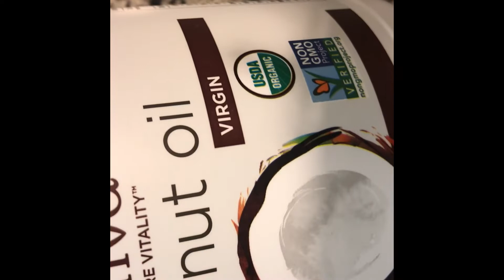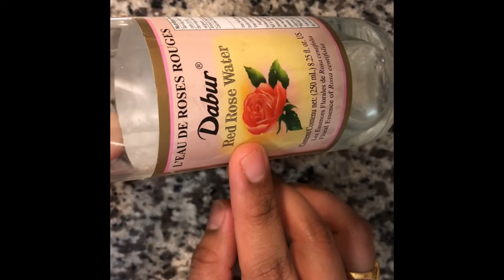DIY Leave-In Conditioner/ Hair Serum For Dry,Frizzy Hair/ Get Smooth & Shiny Hair/ Honeys Special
Hi everyone!!
Today’s video is all about Hair serum. Leave in conditioner is the best and easiest way to transform your dry and frizzy hair to smooth and shiny hair..

About Me: Hi! I am Honey, mom of 2 Years old baby girl.. I am from Andhra Pradesh(India).. Now happily located in Pennsylvania with my baby and my husband.. On my channel you will find lifestyle, vlog, recipes, natural and homemade beauty recipes, baby related topics and of course some DIY's.. I hope you will find my videos helpful and relatable.. So if you are new please make sure to subscribe to my channel.. Thanks for stopping by.. Your support means a lot to me.